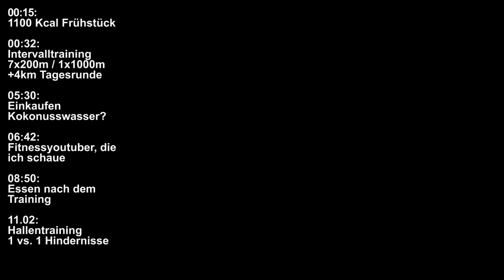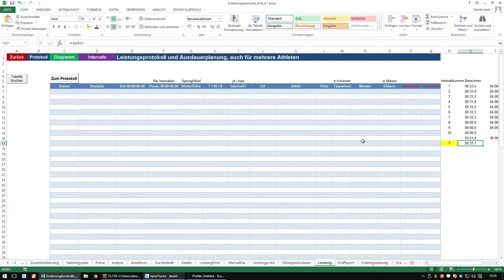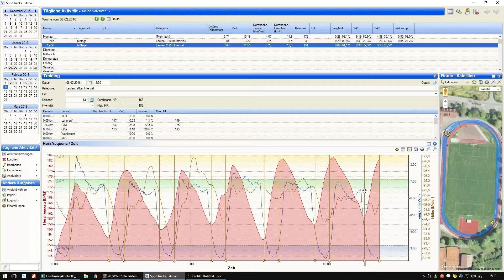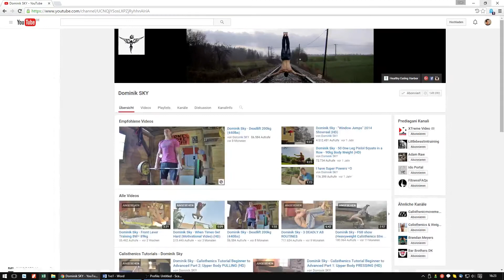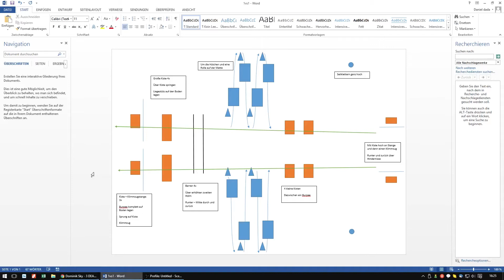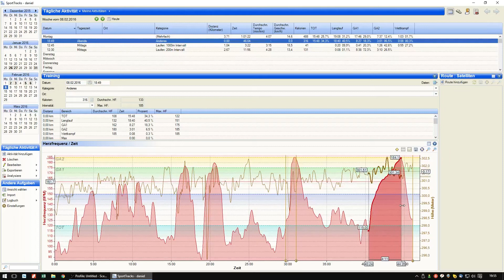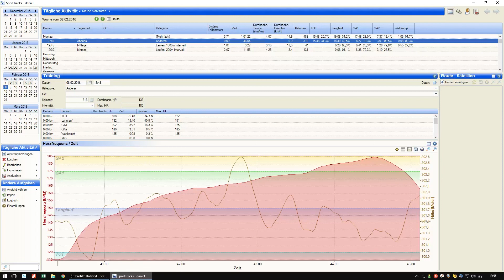FIGHT 1 vs.1 - Energiefrühstück - Intervalle 7x200m - lohnenswerte Fitnessyoutuber